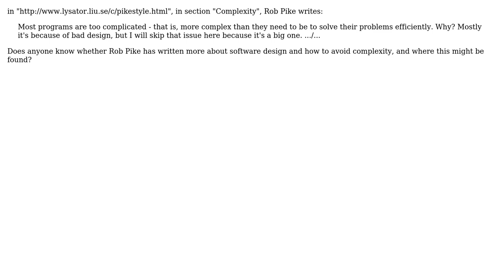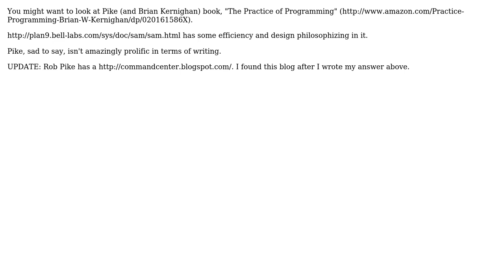Further writings by Rob Pike on software complexity and design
With thanks & praise to God, and with thanks to the many people who have made this project possible! | Content (except music & images) licensed under CC BY-SA | Music | Images & others | With thanks to user Christopher Mahan user Bruce Ediger and the Stack Exchange Network Trademarks are property of their respective owners. You are responsible for your own actions.